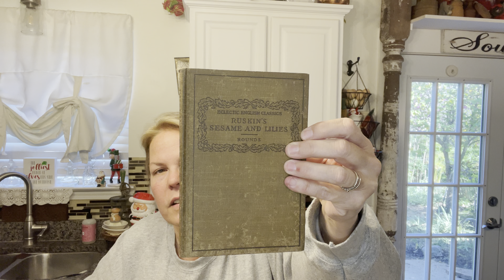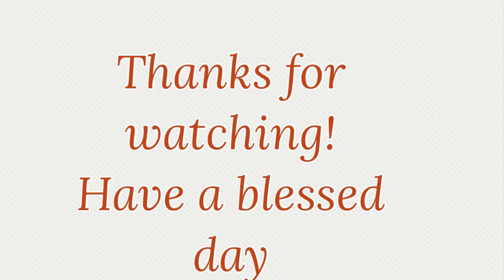A quick trip to the Nashville Tennessee Flea Market paid off!!!